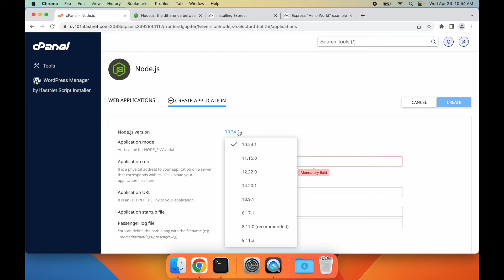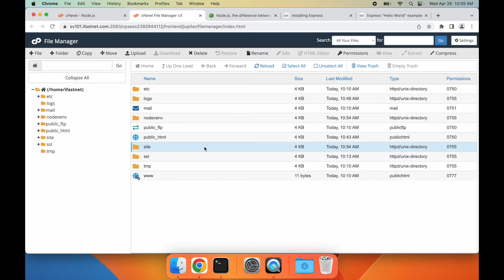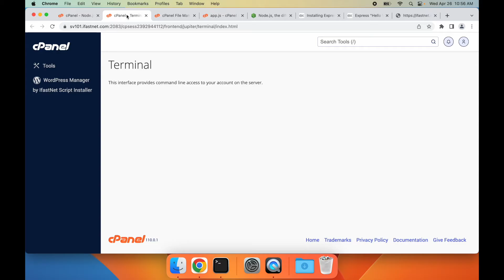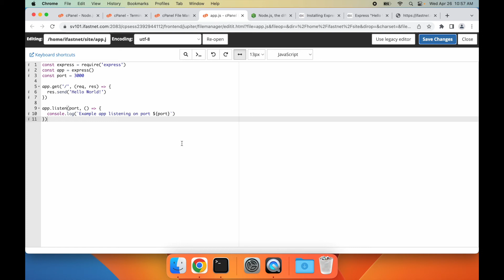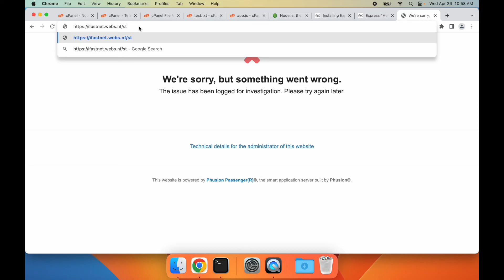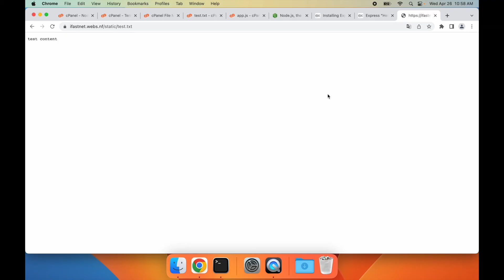Step-by-Step Guide to Running Node.js Apps on cPanel (2023)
In this video, we'll guide you through the process of setting up and running a basic Node.js application and Express.js on cPanel. You'll gain a comprehensive understanding of the entire process, from installing Express.js to debugging errors and configuring static content on your cPanel account.

Don't forget to take a look at our cPanel shared hosting plans to get started with your own Node.js apps today: